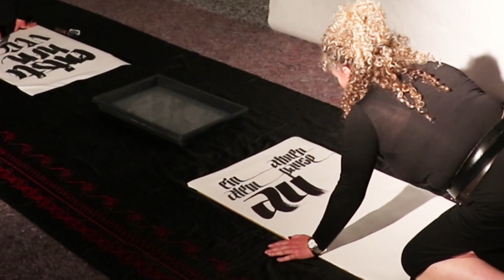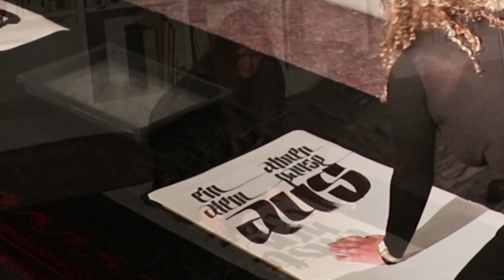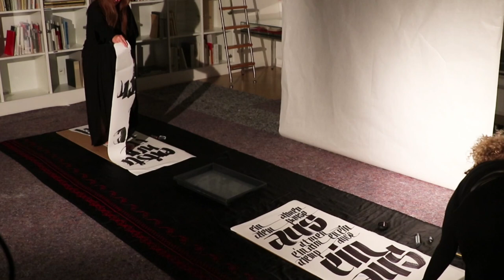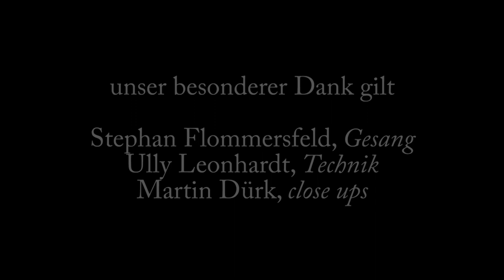alles dreht sich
eine Schrift-Performance von Tanja Leonhardt und Sigrid Artmann im Klingspor Museum Offenbach zur Langen Nacht der Museen am 4. Mai 2024